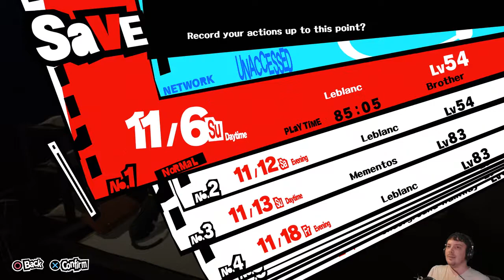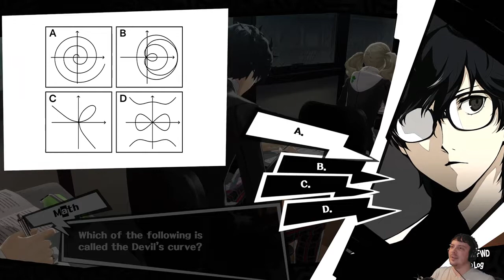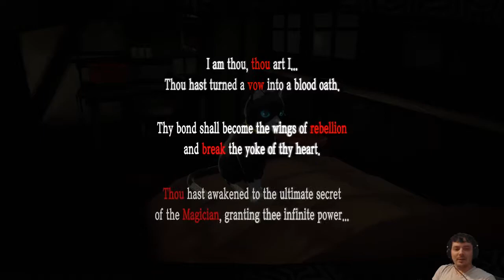Persona 5 Pt52 - nothing inside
Shido's change of heart. Final exams. Things go off the rails. Y O S H I T S U N E